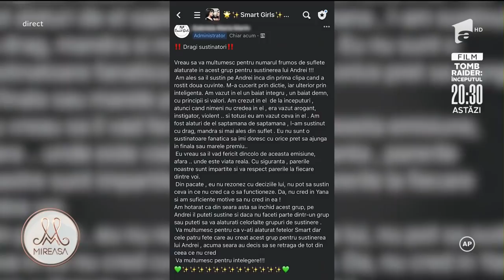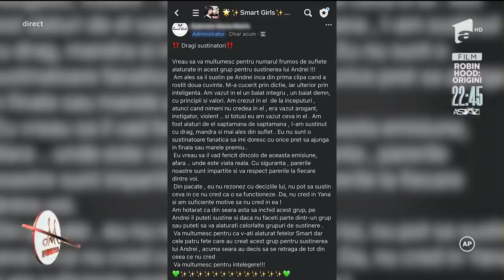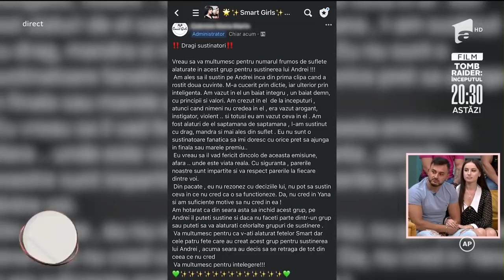Andrei încearcă sî înțeleagă decizia Yanei de a se îndepărta de el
Ediția din data de 3 iunie 2022 a emisiunii Mireasa, Sezonul 5. Yana susține că ceea ce simte față de Andrei este real. Concurentul încearcă să înțeleagă decizia iubitei sale de a se îndepărta de el. După ce se împacă, Andrei îi spune iubitei sale că o iubește.